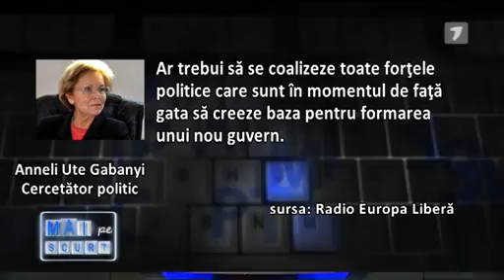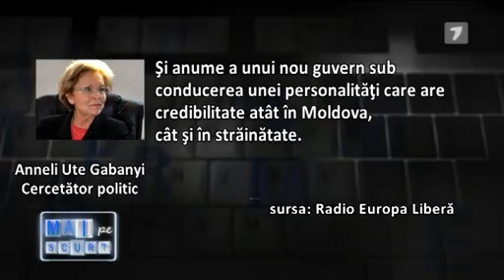Discordanța povețelor europene - Mai pe scurt din 12.11.2015